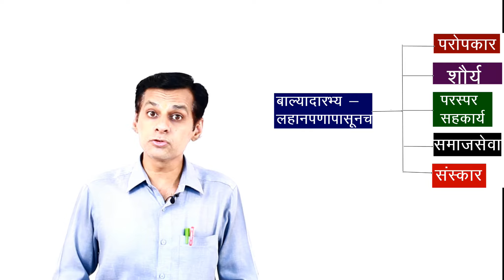9. धेनोव्याघ्र: पलायते (Part 1)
9. धेनोव्याघ्र: पलायते (Part 1)